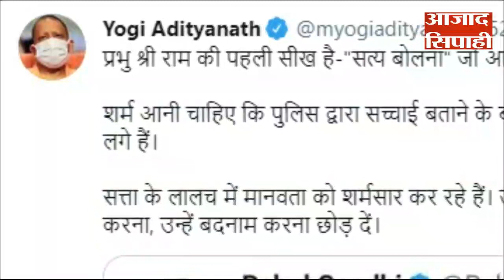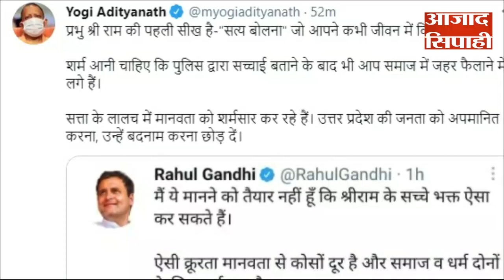राहुल के श्रीराम वाले ट्वीट पर योगी आदित्यनाथ का पलटवार कहा: शर्म आनी चाहिए।